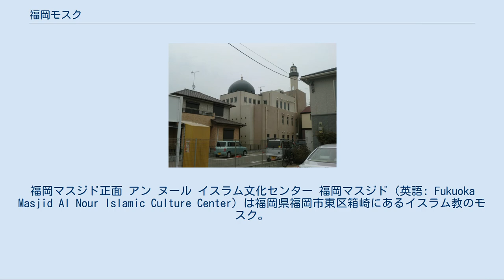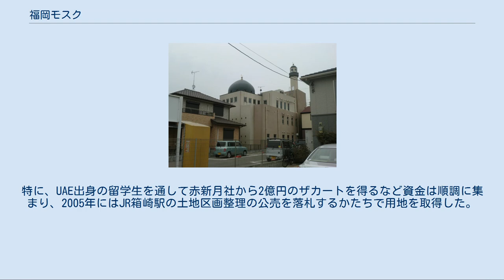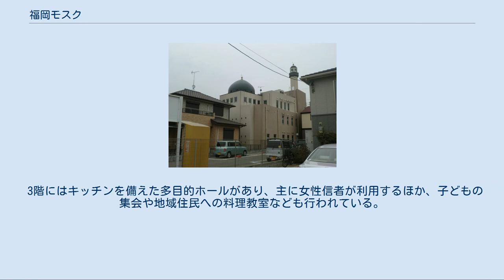福岡モスク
福岡マスジド正面 アン ヌール イスラム文化センター 福岡マスジド（英語: Fukuoka Masjid Al Nour Islamic Culture Center）は福岡県福岡市東区箱崎にあるイスラム教のモスク。
 2009年（平成21年）4月12日に開堂した九州初のモスクである。
アラビア語で「マスジド」はモスクを、「アン・ヌール」はイスラム教の象徴「光」を意味する。
 鉄筋コンクリート造地上3階・地下1階建てで、高さ9.5メートルのドームと18メートルのミナレットを備え、福岡県に約1,000人ほどいるイスラム教徒の礼拝の場という顔のほか、多くのモスクがそうであるように人々の交流の場、教育の場としての顔も備えている。
 現在のところ専任のイマーム（指導者）は存在せず、説法は信者が持ち回りで行っている。
また、アザーン（礼拝の呼びかけ）にはアラビア語が使われるが、説法などでは英語が使用される。
 利用者のほとんどはインドネシアやバングラデシュといった東南アジア出身者で、中東出身者は意外と少ないという。
 福岡モスクの設立の中心となったのは九州大学の留学生による公認組織「九州大学ムスリム学生会」であった。
彼らは1998年（平成10年）に「福岡イスラミックセンター」を設置し、サダカ（寄付）の募集を開始した 。
福岡県内のムスリムからも、それぞれ留学生は5万円、社会人は20万円のザカートを得て、他にもムスリムが多い富山や新潟、東京に出向いてザカートを求めた。
特に、UAE出身の留学生を通して赤新月社から2億円のザカートを得るなど資金は順調に集まり、2005年にはJR箱崎駅の土地区画整理の公売を落札するかたちで用地を取得した。
 しかし、モスク建築の上で最大の問題となったのは地元住民の理解であった。
アメリカ同時多発テロ事件の影響や、イスラム教そのものが日本人になじみが薄い事もあって、地域住民のイスラム教施設建設に対する感情は決して良いとはいえず、自治会は公安警察への問い合わせまで行った。
そこで彼らは地元住民に九州大学で行っていた集団礼拝を実際に見学してもらう、催しを開いて料理をふるまうといった活動を続けイスラム教やイスラム教徒に対する理解を得ることに努めた。
こうして地域住民への配慮を条件に建設が認められ、2008年にようやく着工した。
建築は福岡市内の建築業者によって行われ、2009年3月に竣工、4月12日に正式に開堂した。
 反対側から。
ドームがあるのが分かる。
 モスクは地下1階から3階まである。
まず、地下1階にはイスラム教に関する書籍を有する図書館があり、開館時間内（10:00〜19:00、礼拝時間以外）は信者以外でも見学・利用出来るようになっている。
また多目的ホールがあり、主に男性が利用するという。
 礼拝所は吹き抜けとなっており、1階は男性信者が利用し、2階は女性信者が利用する。
礼拝所の内部は比較的シンプルな造りで自然光を取り込む造りとなっており、ミフラーブ（メッカの方向を示す設備）やミンバルといった礼拝に必要な施設を備えている。
また東京や神戸のモスクも参考に作られ、アラブ首長国連邦から輸入した絨毯で彩られた堂内は異国情緒をも感じさせる。
 3階にはキッチンを備えた多目的ホールがあり、主に女性信者が利用するほか、子どもの集会や地域住民への料理教室なども行われている。
 住所は福岡市東区箱崎3丁目2番18号。
九州大学に近く、周りは住宅地となっている。